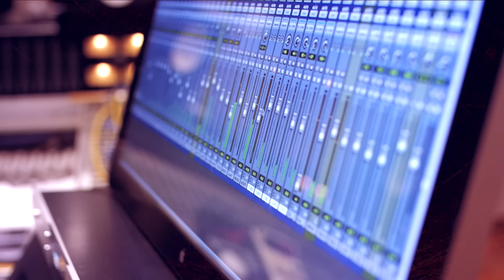Fievre Looka - No Crezcas Más (Video Oficial)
Music video by La Fievre Looka performing "No Crezcas Más" (C) 2017 Monterrey Music.

Management & Booking

Gracias por visitar nuestro canal de YouTube, ayúdanos dejando un comentario y regalando un Me Gusta al videoclip musical.

Comparte para hacer que el elenco musical de Monterrey Music
llegue a más gente y disfrute de nuestro contenido musical!

Descarga aquí la nueva producción discográfica de Fievre Looka "Hecho En Casa".